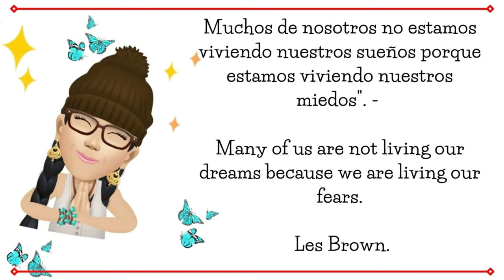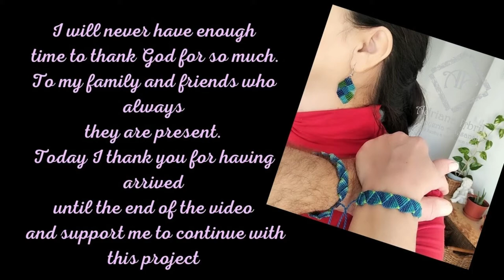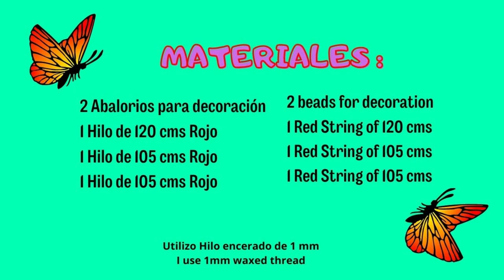PULSERA EN MACRAME PASO A PASO 👀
👉Esta PULSERA es especial para aquellos que están empezando MACRAME desde cero. Los llevaré paso a paso de una forma muy sencilla para que puedan comprender mejor cada procedimiento.
En la parte inferior de ésta descripción del vídeo encontraran otros temas de interés como Pendientes, Collares y más pulseras.

🧶MATERIALES Y MEDIDAS:
2 Abalorios para decoración
1 Hilo de 120 cms Rojo
1 Hilo de 105 cms Rojo
1 Hilo de 105 cms Amarillo

🧿👉 👉This BRACELET is special for those who are starting MACRAME from scratch. I will take you step by step in a very simple way so that you can better understand each procedure.
At the bottom of this video description you will find other topics of interest such as Earrings, Necklaces and more bracelets.

🧶 MATERIALS AND MEASURES:
2 beads for decoration
1 Red String of 120 cms
1 Red String of 105 cms
1 Thread of 105 cm Yellow

💖OTHER VIDEOS OF INTEREST FOR YOU: 💖